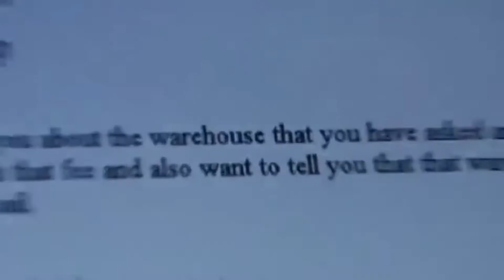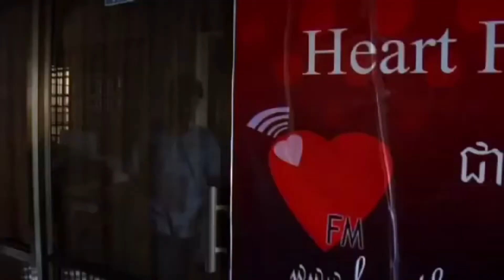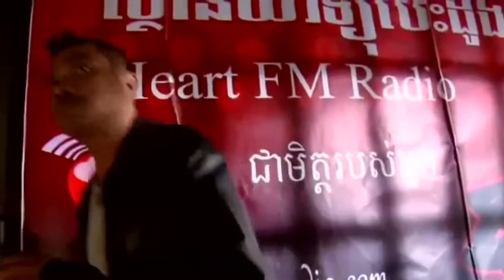រឿង​ " បាត់ខ្លួន​ " Part 6 ផលិតដោយ​ KMF